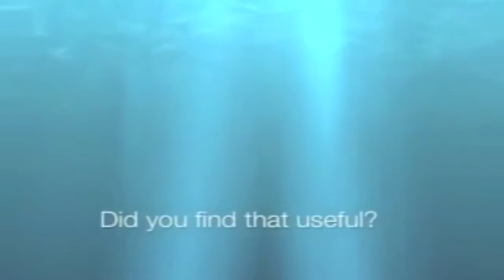Paul Talbot Cichlid seminar part 2